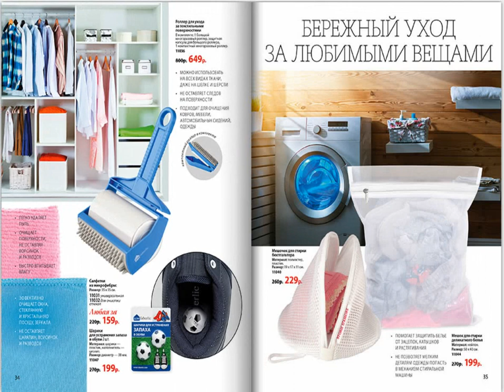Дом Faberlic № 02/2018 - Весна-лето. Листаем? Фаберлик Онлайн.